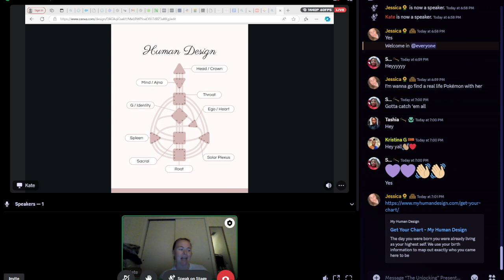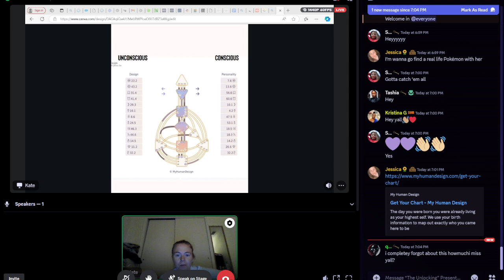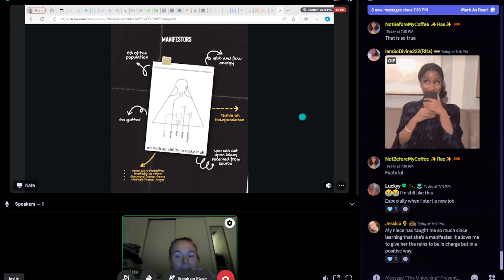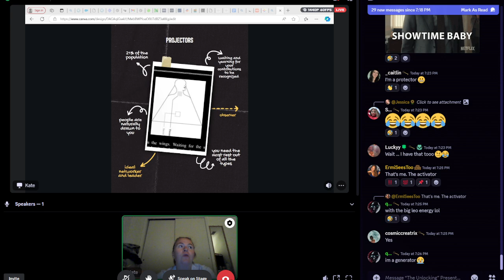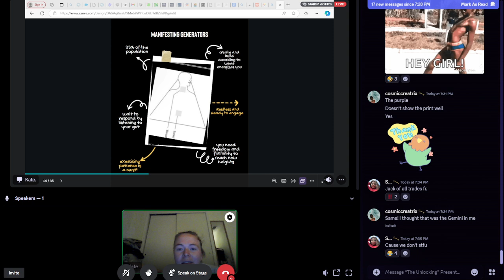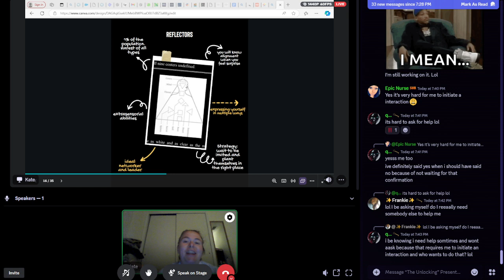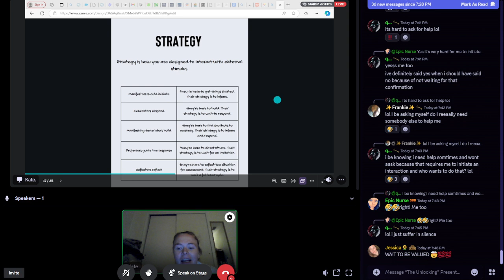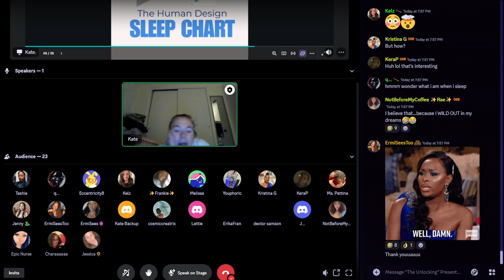Unlock the Basics of Human Design with Kate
Curious about Human Design and how it can reveal your unique strengths, energy, and purpose? Join us for a special Discord presentation with Kate, where she’ll break down the basics of this powerful system and show you how understanding your design can help you live a life aligned with who you truly are.

In this session, you’ll discover:

The fundamentals of Human Design and how it works
How to read your Human Design chart and what the key elements mean
Insight into your energy type, strategy, and authority—and why they matter!
Practical tips on how to start living in harmony with your design
Whether you're new to Human Design or want a deeper look, this presentation is packed with insights and aha moments that will empower you to embrace your unique path. Don’t miss this chance to gain clarity and start transforming your life with Human Design!

Join us on Discord, and let’s unlock your true potential together!